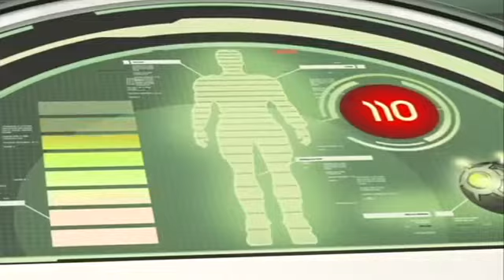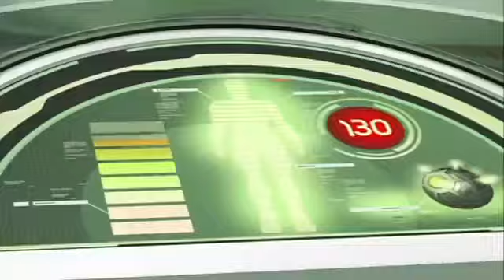Max Steel VS. El Oscuro Enemigo 2007 - Max sobrecarga el Adrenalink